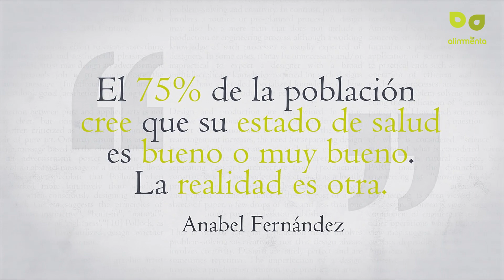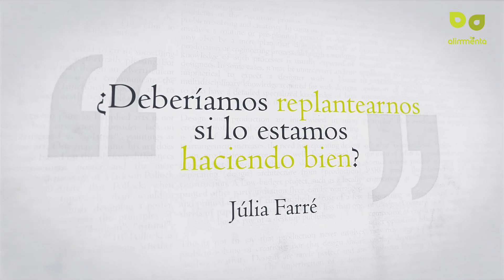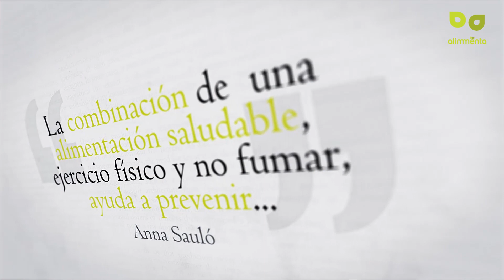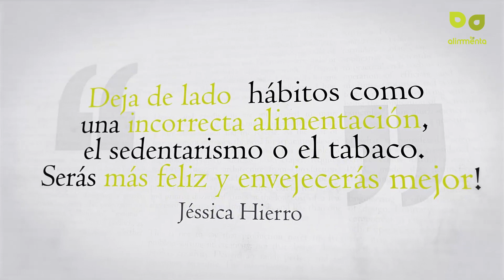Día nacional de la nutrición 2013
Hemos preparado este vídeo con motivo del día nacional de la nutrición, cuyo lema es "Como bien para envejecer mejor".